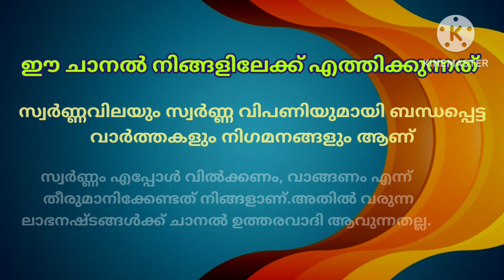Kerala gold rate today/14-10-2024/ഇന്നത്തെ സ്വർണ്ണവില/gold rate today/916